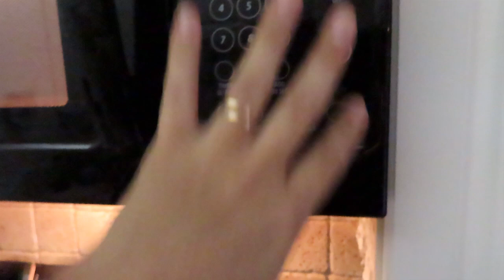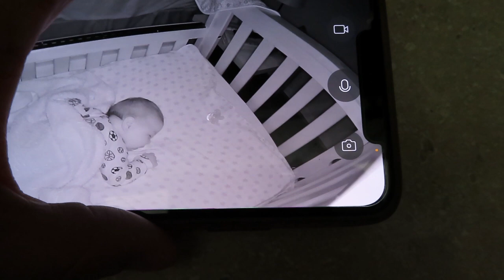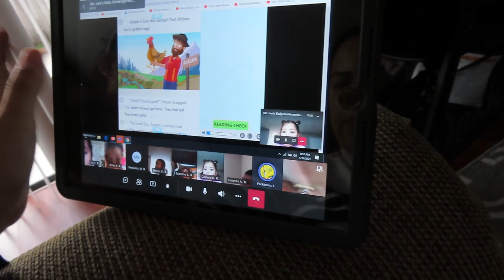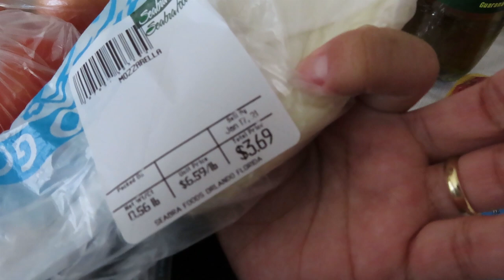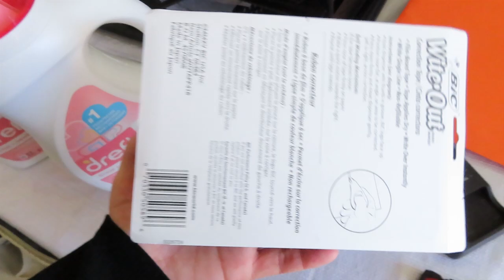As meninas vai voltar para Escola/ Preparei pastéis/ compras no Mercado Brasileiro.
sou casada com Leandro, tenho duas filhas Vitória 8 anos, Lorena 5 anos e o Bryan 🤰

📍Moro no Eua 🇺🇸 na Flórida  na cidade de Orlando.